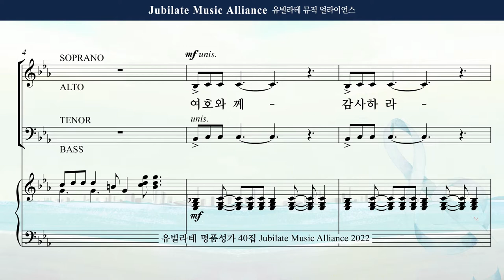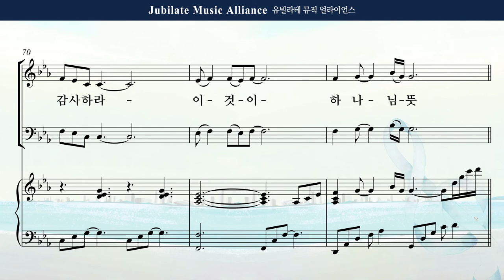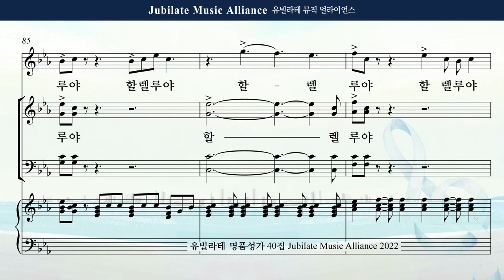[유빌라테 40집] 15. 최정연 - 감사의 찬양, 할렐루야 All part